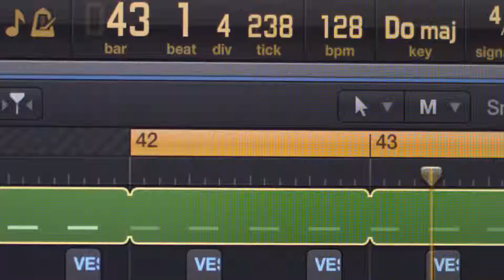WE ARE YOUR FRIENDS / Bande-annonce 4 Ef / Sortie au cinéma F-CH: 26 août 2015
L’histoire se situe dans le monde de la musique électronique et des nuits de Hollywood. Cole (Efron), un jeune DJ ambitieux de 23 ans, traîne avec ses potes durant la journée et passe ses nuits sur la bande-son qui fera de lui une star. Tout change quand il rencontre James (Bentley), un DJ plus âgé, charismatique mais brisé, qui le prend sous son aile. Les choses se compliquent quand Cole tombe amoureux de la jeune Sophie (Ratajkowski), la petite amie de James. Empêtré dans cette relation interdite et dans ses amitiés qui se détériorent, il devra faire un choix entre l’amour, la loyauté et l’avenir auquel il se destinait.